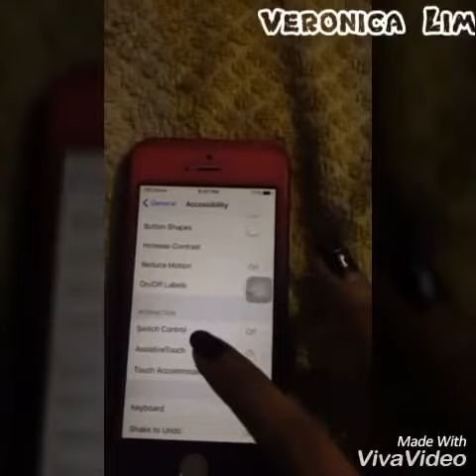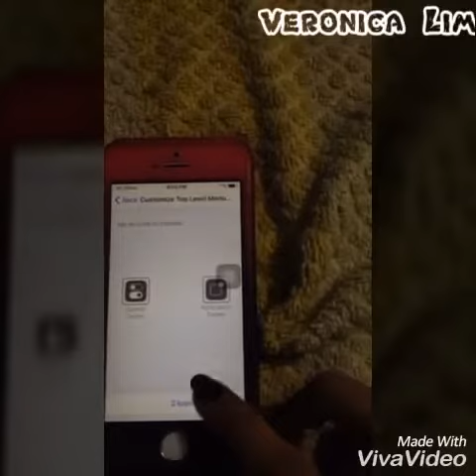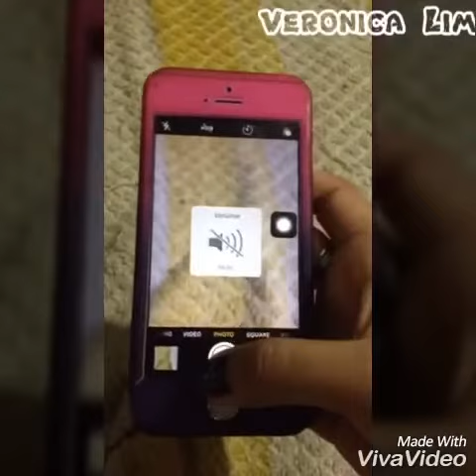How to Silent camera shutter in Japan locked locked iPhones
If it not work to you, try the "Yamera" app on Apps Store